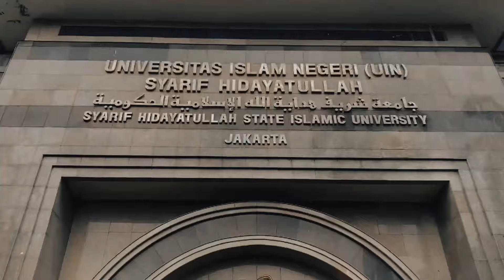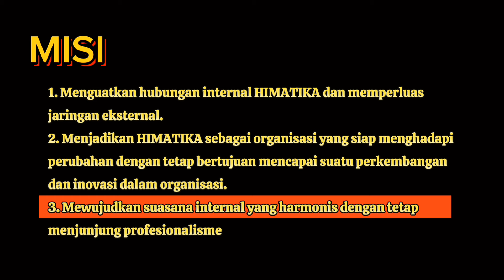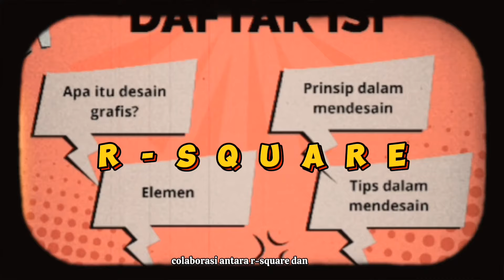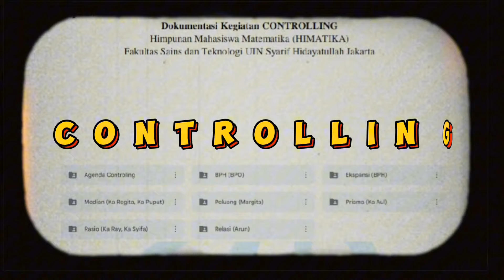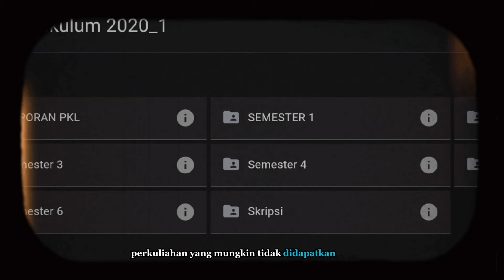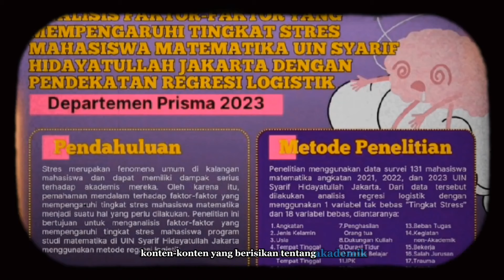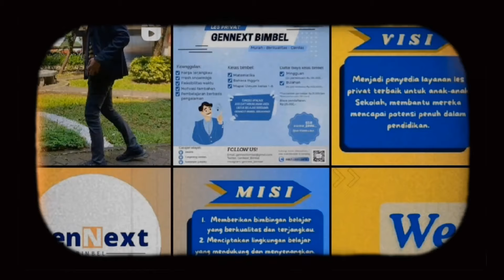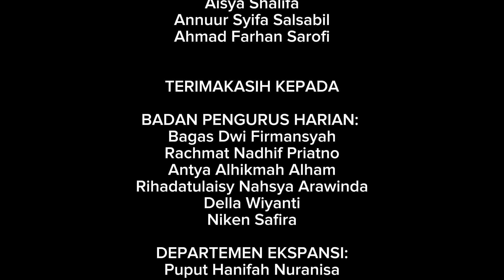COMPANY PROFILE HIMATIKA ANANTALAKSHA 2024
Company profile ini adalah video perkenalan kabinet Himatika terbaru yang berisikan pemaparan visi dan misi serta memperkenalkan departemen, staf departemen dan program kerja Himatika Anantalaksha 2024.

Yuk kenalan lebih dekat dengan pengurus Himatika Anantalaksha 2024!

Simak video ini sampai selesai yaa, biar kalian lebih tau secara detail siapa aja sih yang ada di Himatika Anantalaksha 😍